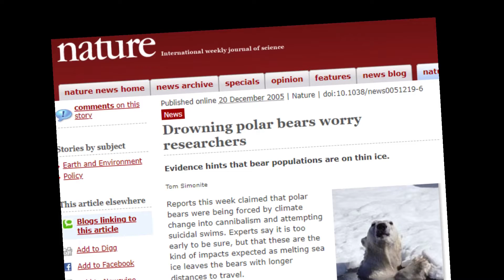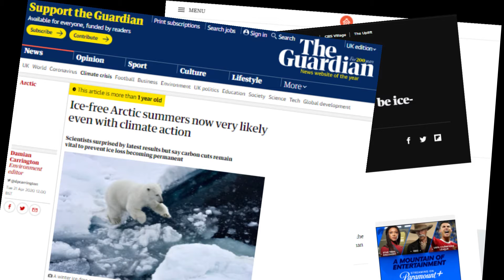Can Polar Bears Swim? [Top Speed + Deepest Dive]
Polar bears are excellent swimmers, but do you know why polar bears can swim so well?

In this video, we’ll find out what adaptations make polar bears good swimmers and divers, plus, we’ll explore some world records for the longest swim, the deepest dive, and how long they can hold their breath.

Chapters:
00:00 - Intro
00:18 - Can Polar Bears Swim?
01:02 - How Fast Can a Polar Bear Swim?
01:17 - How Far Can a Polar Bear Swim?
01:40 - Can Polar Bears Drown?
02:07 - Polar Bear Diving Records